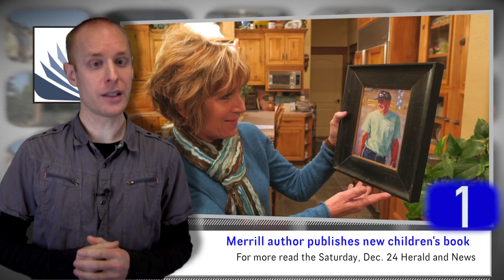Klamath Countdown: Friday, Dec. 23, 2016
The Klamath Countdown is a weekly video news program produced by the Herald and News covering some of the top stories affecting Klamath County and the surrounding area. A new episode is released every Friday.
This week's Klamath Countdown features stories about a heroes breakfast, a new director for Basin United, an update about support received for a Malin family undergone tragedy, and a new book by a Merrill author.